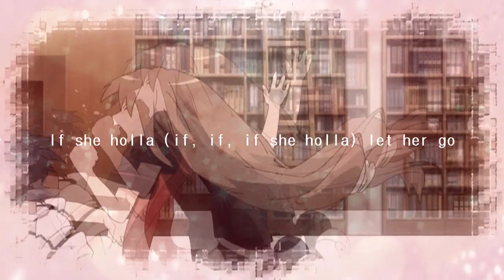Eenie Meenie {collab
Watching in HD please!

Angel Heart Studio [エンジェルハートスタジオ]

This is a collab with Dely and Lolly!

Track1: theANGELtika
ANiME: Ookami-san to Shichinin
Track2: XxLightChokolatxX
ANiME: Kirarin Revolution
Track3: XxLadyLollyxX
ANiME: Soul Eater
Track4: theANGELtika
ANiME: Zero no Tsukaima
Track5: XxLightChokolatxX
ANiME: Shugo Chara
Track6: XxLadyLollyxX
ANiME: Vampire Knight

Sub Us Please!